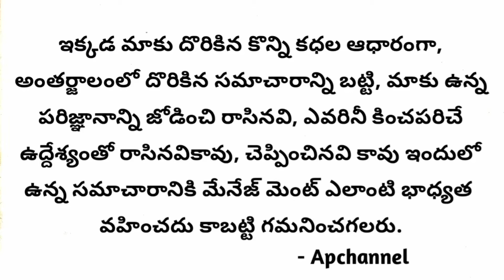ఇంటి వద్ద సాగుతో తక్కువ పెట్టుబడి తో అధిక రాబడి | Amazing success story of mathachan in telugu- 306